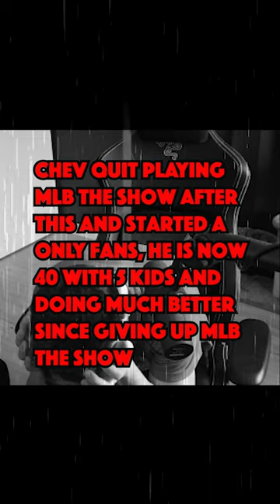This moment made me change my whole life!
This game just does some things to me!